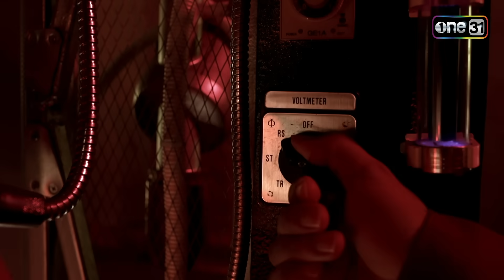หินเพลิงอัคนี คือจุดอ่อนของไลลา! | Highlight Ep.08 ไลลาธิดายักษ์ 2 | 10 พ.ย. 66 | one31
ติดตามชม ไลลาธิดายักษ์2 ทุกวันจันทร์-ศุกร์ เวลา 1 ทุ่มตรง

หลังจากที่ไลลา (อินเตอร์) อาศัยอยู่บนโลกมนุษย์จนกลายเป็นที่รู้จักในฐานะฮีโรจิ๋ว จนวันหนึ่งไลลาฝันลางบอกเหตุว่ามีปีศาจร้ายกำลังฟื้นคืนมาทำร้ายโลก กระทั่งไลลา และ แจ็ค (ปีโป้) เดินทางกลับไปยังโลกยักษ์ ก็ได้รู้ว่าฝันร้ายได้กลายเป็นจริง เมื่อจู่ ๆ อันทิกา (พิมพ์) ยักษ์ร้ายในตำนานผู้ทรงพลังกว่ายักษ์ทั้งปวงได้ปรากฏตัวขึ้น!!

พร้อมกับเปิดศึกโจมตีใส่ไม่ยั้ง ในการต่อสู้ครั้งนี้ทำให้ พินธุรส(ฝน)ได้รับบาดเจ็บสาหัส อาการเป็นตายเท่ากัน มีเพียง “ไข่มังกร” เท่านั้น ที่จะสามารถช่วยรักษาชีวิตพินธุรส และช่วยเหลือโลกยักษ์ไว้ได้

การผจญภัยครั้งใหม่ของไลลาเพื่อช่วยเหลือผู้เป็นแม่ และกอบกู้โลกยักษ์จากวายร้ายจึงได้เริ่มต้นขึ้น งานนี้แฟนๆ มาร่วมผจญภัยไปพร้อมกัน